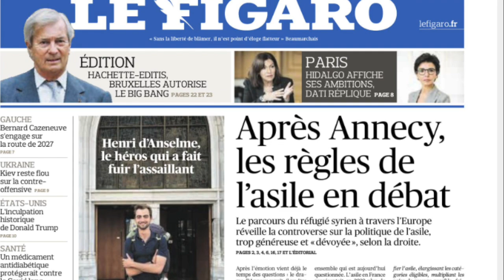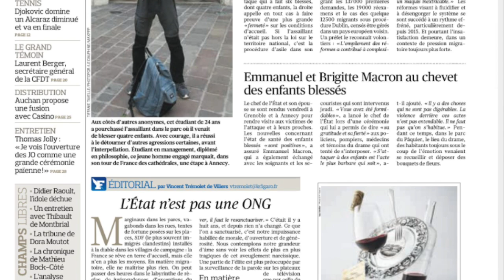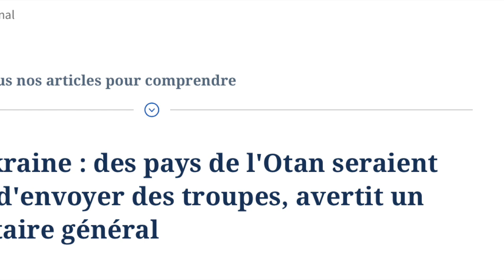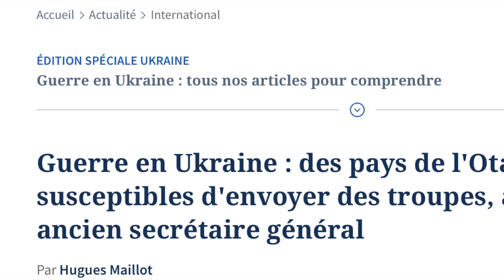La Pologne veut elle rentrer en Guerre contre la Russie ?